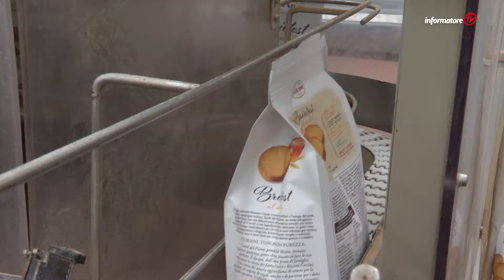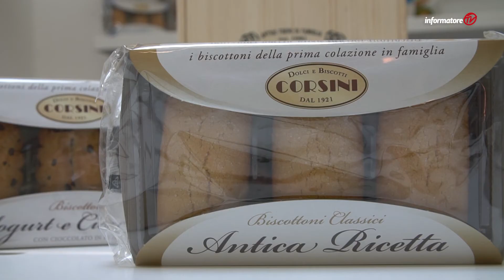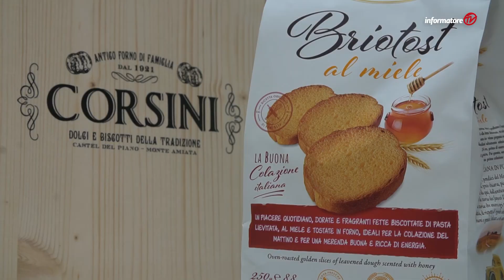Generazione di biscotti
Alle pendici del Monte Amiata, una tradizione dolciaria ultracentenaria ( il servizio realizzato per Informatore Tv, puntata del 7-8 maggio 2022)